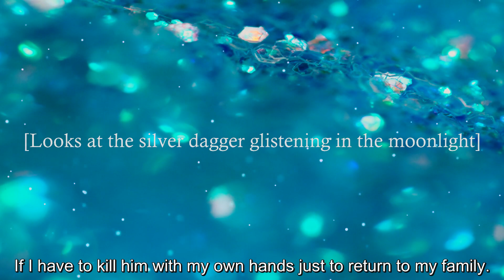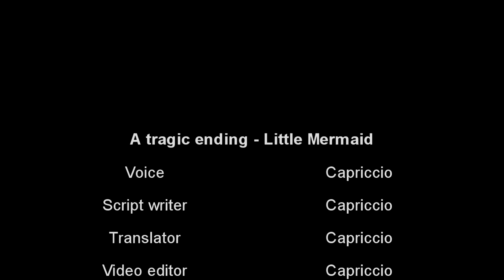[Japanese Voice Acting] A tragic ending - Little Mermaid [Capriccio]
Voice/script writer/translator/video editor/audio mixer: Capriccio

English script:
(Looking at the full moon aboard a ship) I love him. (Looks at the silver dagger glistening in the moonlight). If I have to kill him with my own hands just to return to my family. I would rather choose to die. Even if he never knows the pain of having feet. Even if he never knows my feelings. (Throws silver dagger into the ocean with all her might) My prince. My love. Be happy. For me. (Jumps off ship and turns into sea foam)

Romaji script:
(Looking at the full moon aboard a ship)
Watashi wa kare wo aishite iru.
(Looks at the silver dagger glistening in the moonlight)
Moshi, watashi no kazoku ni modorutame ni, watashi no te de kare wo korosu hitsuyouga aru nara ba. Watashi wa shinu koto wo erabu hou ga yoi.
Tatoe kesshite kare ga ashi wo motte iru koto no kutsuu wo shiranakute mo.
Tatoe kesshite kare ga watashi no kanjou wa shiranakute mo.
(Throws silver dagger into the ocean with all her might)
Watashi no ouji.
Watashi no aijou.
Watashi no tame ni.
Koufukuni nari nasai.
(Jumps off ship and turns into sea foam)

Use of my script is allowed, just don't forget to credit me and put a link to this video.